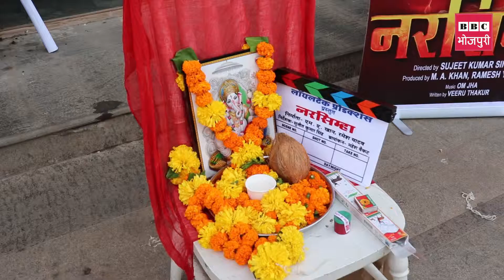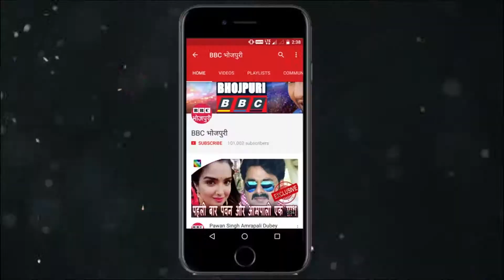गाने की शूटिंग के साथ हुआ प्रिंस सिंह राजपूत की फिल्‍म ‘नरसिम्‍हा’ का भव्‍य मुहूर्त